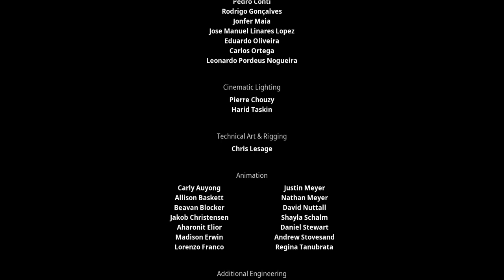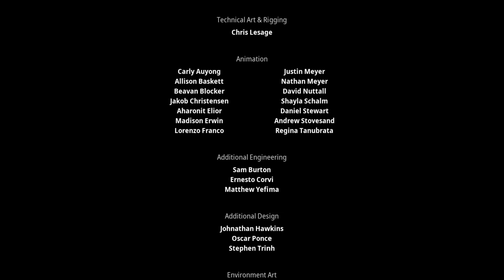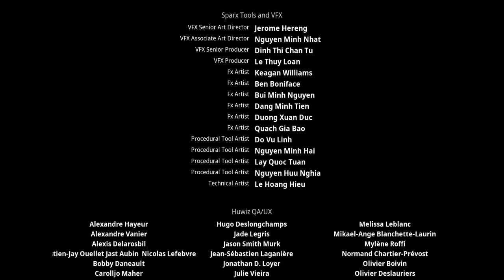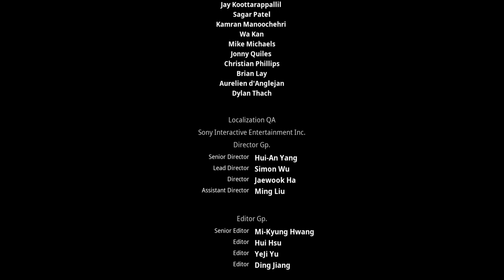Kena: Bridge of Spirits Playthrough (Part 12: The Finale)